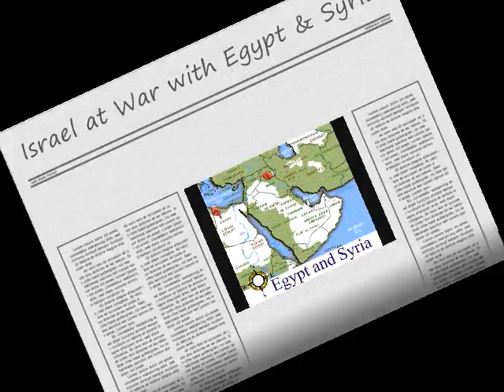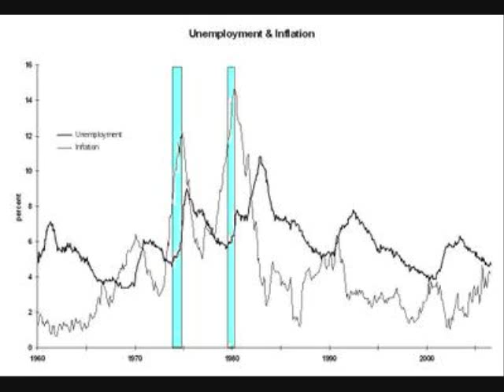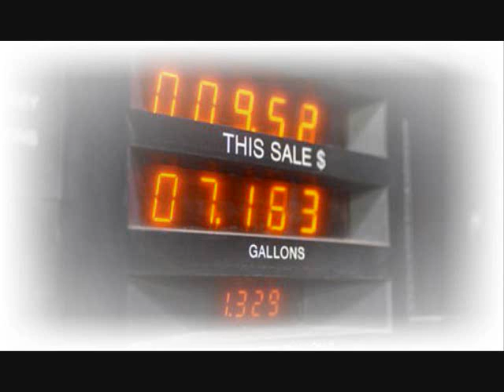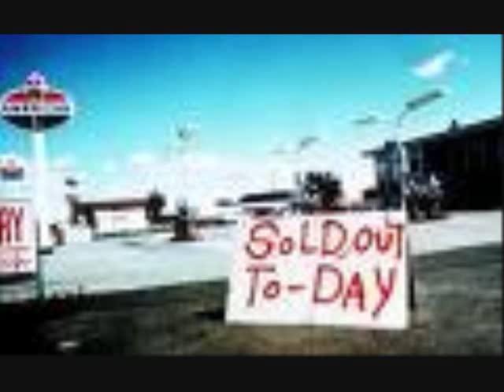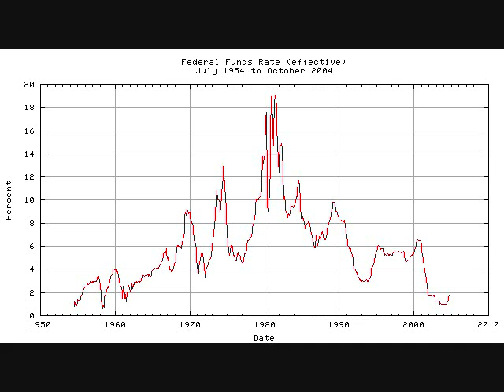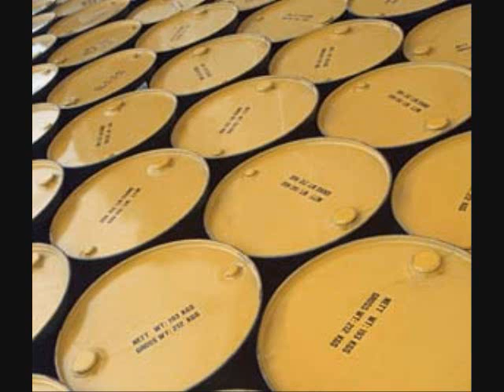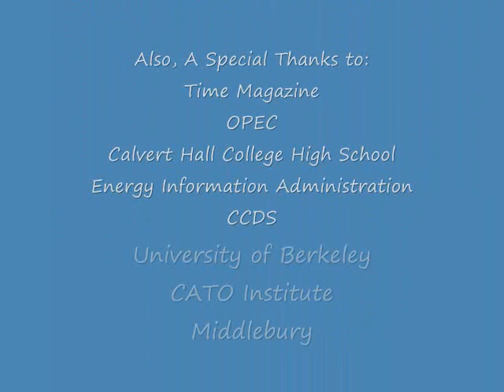1973 oil crisis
project for ap macro sandoe on 1973 oil crisis